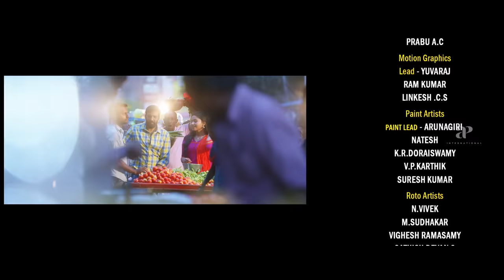Dhilluku Dhuddu 2 Climax Scene | Santhanam saves Shritha | Santhanam and Shritha unite | End Credits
Santhanam saves Shritha and Santhanam and Shritha unite in Dhilluku Dhuddu 2 Movie Scenes. Dhilluku Dhuddu 2 Tamil Movie ft. Santhanam and Shritha Sivadas in lead roles. Directed by Rambhala, produced by Santhanam and music by Shabir. Dhilluku Dhuddu 2 movie also features Rajendran, Urvashi, Bipin, TM Karthik, G Marimuthu, K Sivasankar among others.

Star Cast: Santhanam, Shritha Sivadas,  Rajendran, Urvashi, Bipin, TM Karthik, G Marimuthu, K Sivasankar
Directed by: Rambhala
Produced by: Santhanam
Cinematography: Deepak Kumar Pathy
Edited by: Madhavan M